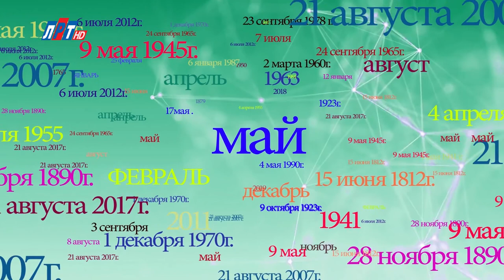"Дата" - 27 мая